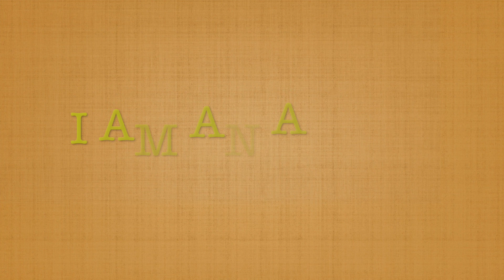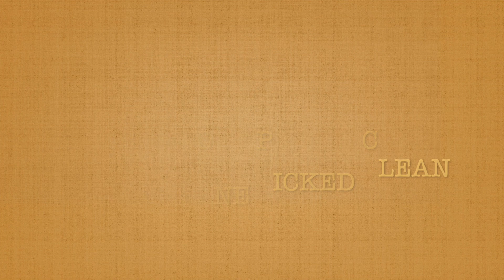FALLING LEAVES vocals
upload for December and no its NOT FESTIVE!

This poem is a depiction of reflecting on the loss of family.
Around the time of writing this i was reminiscing about all the members of my family tree who had passed on and how i am growing older.